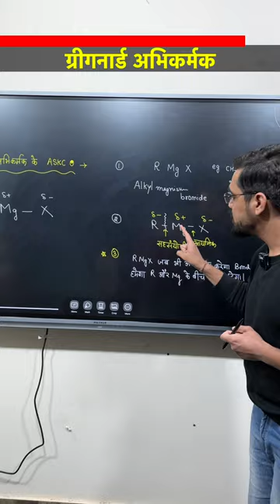1min : Grignard Reagent - Important Mechanism